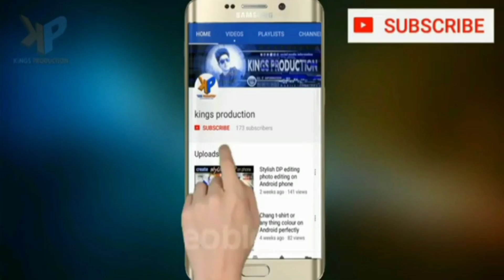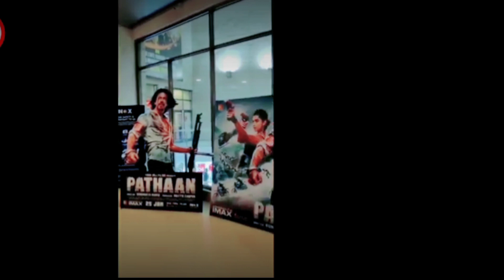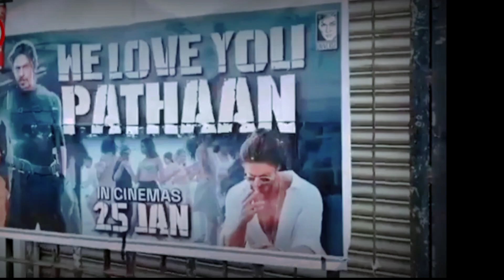Pathaan Trailer Takes Over Burj Khalifa on Live, Bollywood News !!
Welcome to the official page of Bollywood News.

Your Queries;

pathan movie
pathan movie full
pathan movie all song
pathan movie ke song
pathan movie song 2022
pathan cattle farm 2022
pathan bhai new video today 2022
pathan vs sindhi 2022
pathan trailer 2022
pathan in fifa world cup 2022
shahrukh khan pathan film
shahrukh khan pathan song
shahrukh khan pathan movie song
shahrukh khan pathan full movie
shahrukh khan pathan movie trailer
shahrukh khan pathan interview
shahrukh khan pathan movie interview
shahrukh khan pathan picture
shahrukh khan deepika padukone pathan song
shahrukh khan deepika padukone pathan movie
shahrukh khan deepika pathan film
shahrukh khan deepika pathan movie
shahrukh khan deepika padukone pathan full movie
deepika padukone pathan
deepika padukone pathan bikini
deepika padukone pathan hot look
deepika padukone pathan interview
deepika padukone pathan movie hot
deepika padukone pathan movie bikini
deepika padukone pathan shooting
deepika padukone pathan controversy
deepika padukone pathan scene
deepika padukone pathan teaser
deepika padukone pathan new song
deepika padukone pathan new
deepika padukone pathan news malayalam
deepika padukone pathan new movie
deepika padukone pathan movie news
deepika padukone pathan song new
pathan deepika padukone new look
deepika padukone new song pathan reaction
deepika padukone new song pathan hot scene
deepika padukone new dance pathan
pathan film ka review
pathan film public review
pathan film trailer review
pathan film teaser review
pathan film song review
pathan film review today
pathan film review krk
pathan shahrukh khan 2022
pathan shah rukh khan 2022 movie
pathan movie shahrukh khan 2022
pathan song shahrukh khan 2022
pathan full movie shahrukh khan 2022
pathan full movie shahrukh khan 2022 trailer
pathan full movie shahrukh khan 2022 live
pathan full movie shahrukh khan 2022 hindi dubbed
pathan shahrukh khan ki film 2022
pathan release date
pathan release
pathan release kab hogi
pathan trailer news
pathan trailer date
pathan trailer teaser
pathan trailer shahrukh khan
pathan news
pathan news update
pathan news today
pathan news srk
pathan new song
pathan news pakistan
pathan news hindi
pathan news live
pathan news film
pathan news movie
patna breaking news
pathan latest news
pathan recent news
pathan latest news malayalam
pathan movie breaking news
pathan film breaking news
sindhi pathan breaking news
pathan song breaking news
pathan movie ki breaking news
pathan movie ka breaking news
shahrukh khan upcoming movies
shahrukh khan all movie song
shahrukh khan all movies list
shahrukh khan all new movies
shahrukh khan all old movies